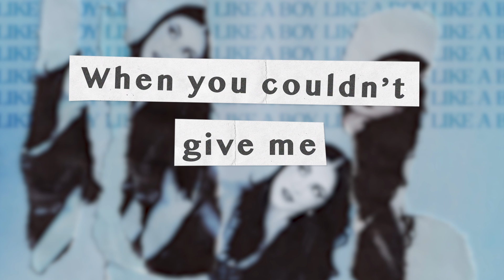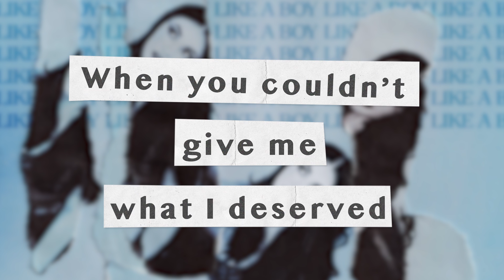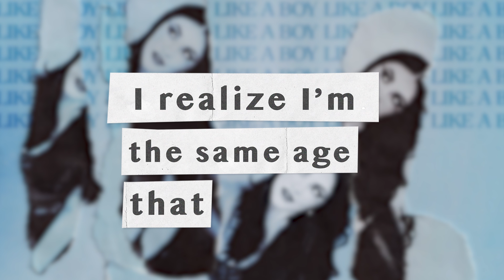Jillian Rossi - Like A Boy (Official Lyric Video)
Listen to Jillian Rossi - Like A Boy Out Now.

LYRICS:

Verse 1
No going out to dinner
Barely sleeping over
Just late nights
And leave in the morning

I really picked a winner
Didn't see it coming
I guess that I thought

Pre chorus
You were a grown ass man
But you hurt me like a boy would
Way too immature
Treated my heart like a toy

Oh you we’re 6 feet tall
But you acted like a child
I know it’s been a while
But oh

Chorus
I realize i’m the same age
That you were
When you couldn't give me
What i deserved
Oh the
Playing games, manipulating
Did things i never could oh
You hurt me like a boy would
You hurt me like a boy

Verse 2
Were we even that together
Cause together means you
Show love, emotions,
But you never showed them

And now that i’ve got it better
it's never been more clear that
You’ll never grow up

But oh

Chorus
That you were
What i deserved
Oh the
Playing games, manipulate,
Things I never could

Ooh
(Oh you hurt me oh how you hurt me)
Hurt me like a boy
Ooh Oh
Ooh Oh

that you were
when you couldn’t give me what i deserved
Oh the
playing games, manipulating
did things I never could
Oh you